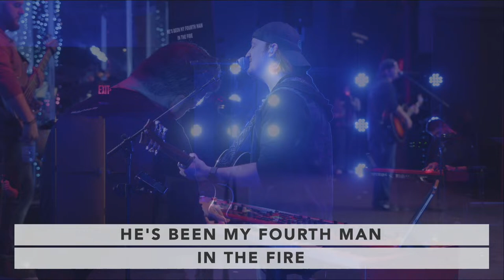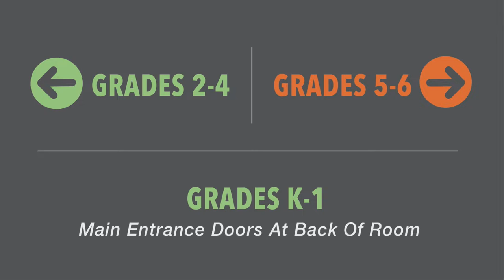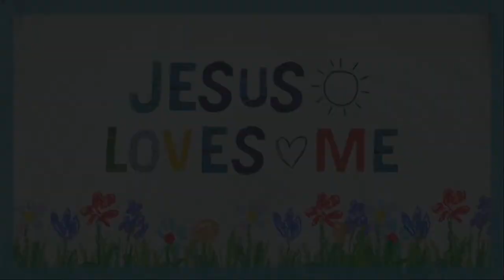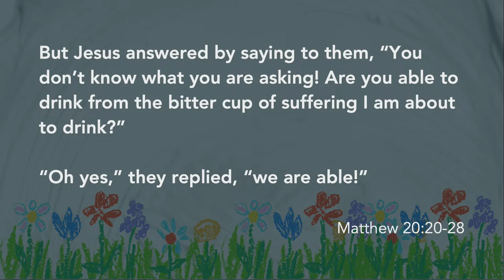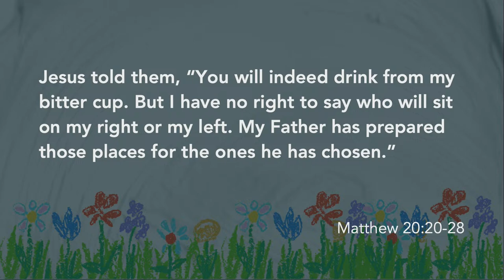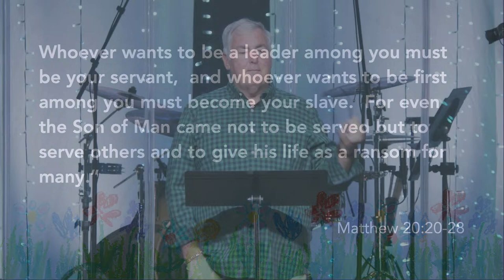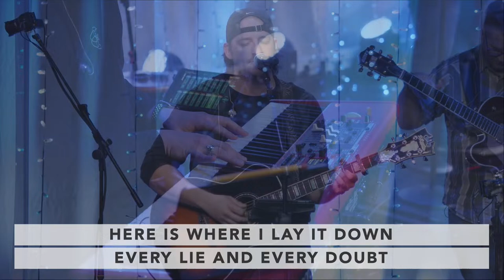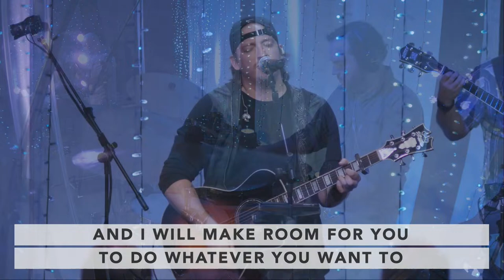Cokesbury Online 03-17-2024